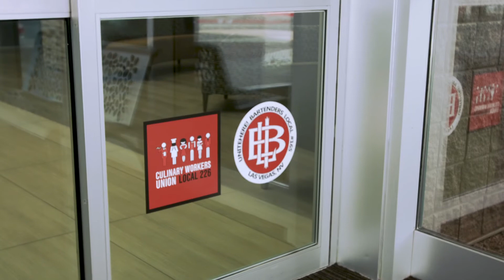Walkthrough the Culinary Health Center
On Thursday, June 15 2017, Culinary Health Fund unveiled an innovative, high-quality health care center designed to provide increased access to primary and preventative care to tens of thousands of eligible Las Vegas Culinary Health Fund members.

The multi-service Culinary Health Center will provide eligible members with access to a full range of medical services in one convenient location.

The Culinary Health Center is located at 650 North Nellis Boulevard - central to a large portion of Culinary Health Fund’s members – and has a dedicated emphasis on enhanced patient experience and focus on saving members time with easy access to services and high-quality care. In addition to adult and pediatric primary care, eligible members will have access to urgent care, pharmacy, dental care, and optometry services on site.

In addition to expanded services, the Culinary Health Center will reinforce what Las Vegas does best – creating an exceptional service experience. Members of the Culinary Workers Union Local 226, Bartender’s Union Local 165, Musicians Union of Las Vegas Local 369, and the IATSE Local 720 will be able to schedule appointments via mobile phone and same day appointments will be available.

Culinary Union Secretary-Treasurer Geoconda Arguello-Kline congratulated the Health Fund’s Trustees and Culinary Union Members: “This is a dream come true for Culinary Union members who have made family health care their highest priority for so many years. Our nation may feel divided today, but our Employer and Culinary Union Health Fund Trustees are showing what can happen in America when we work together.”

The Culinary Health Fund invested $30 million into the construction of the Culinary Health Center, which, resulted in 150 new, full time jobs, including doctors, optometrists, dentists, pharmacists, nurses, and a wide-range of people dedicated to delivering high-quality care.

In addition to cultivating the Las Vegas health care landscape by welcoming Activate Healthcare to Nevada as its partner for adult and pediatric primary care services, the Culinary Health Center will partner with local health care leaders including Clinical Pathology Laboratories, Inc, Desert Radiology, The EyeCare Center, Nevada Dental Benefits, OptumRx, and U.S. Acute Care Solutions, to help strengthen existing local practices.

For more information on the Culinary Health Center, and for more information on the Culinary Health Fund, visit culinaryhealthfund.org.